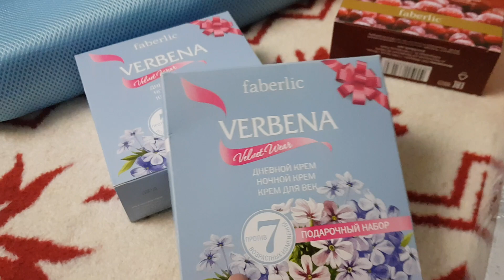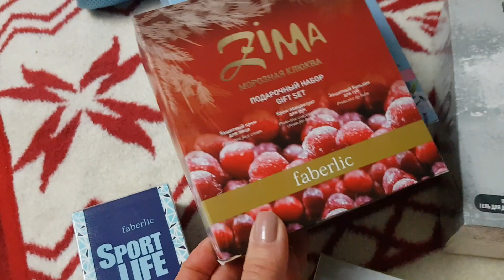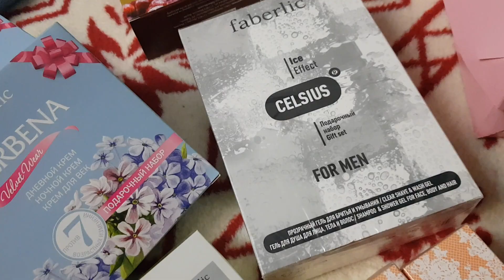Amanorya🎄 nverners 🎁mterimneris❤ 🎁